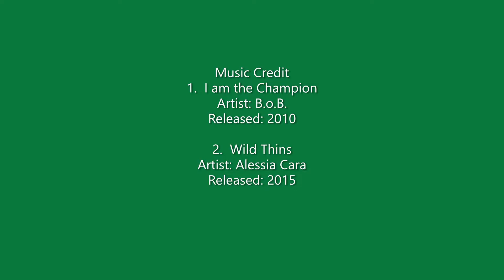Welcome to my channel!!!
I know this is a bit long, but it gives you an idea of what my channel is about. Enjoy! :)